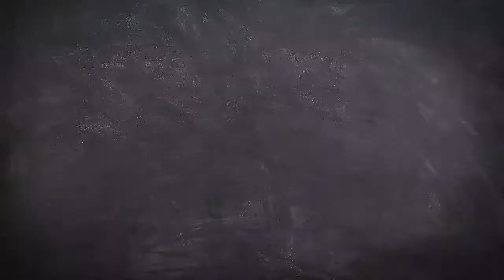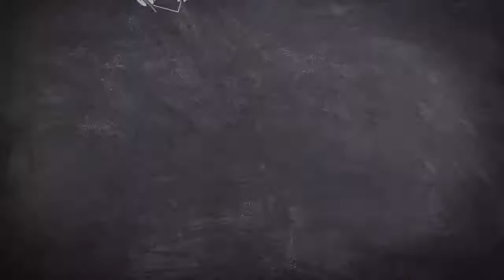Education of the Future: How Should We Proceed? | Q&A with Kabbalist Dr. Michael Laitman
The coronavirus crisis revealed before us how outdated our educational system is. With all our technological progress, it turned out that we are completely not ready for remote education. Moreover, at the expense of our own health and the health of our children, we resist it.

The current situation has taught us a good lesson and gave us a direction that we need to follow to build the educational system that will satisfy the needs of the young generation and, besides providing people with the professional knowledge only, will teach them to be human beings within the human society.

Therefore, we should let go of our educational stereotypes of the past and move to a new way of learning, taking into account the latest technologies and opportunities for balancing online studying with physical and social activities.

It is our responsibility to provide our children, teenagers, and adult students with an informative, engaging, interesting, advanced, and physically and mentally secure learning environment that will "produce” professional and conscious human beings to build our better future together.

00:00 What can helplessness about the current state of the educational system teach us?
6:40 Who and how should make a change in the system of education?
11:00 What cooperation should be among the different sides (parents, children, teachers, politicians) in order for a new educational model to work out?
12:12 In virtual education, how can we awaken in children the motivation to learn, and not just play around?
15:25 How can we teach children in a creative and social way?
17:10 What will socialization look like if children study only online?
18:48 Where will the emotional process develop?
20:40 What is the role of the teacher in online learning?
22:23 What should teachers change in their attitude moving from teaching face-to-face to face-to-screen?
23:48 Do children need human teachers or are computers and robots enough?
24:55 What is the meaning of games in education?
27:40 Can the educational system become global?
28:12 What is stimulating in games?
29:10 What are the qualities required from those who are engaged in teaching?
30:46 How do we connect children during virtual education?
31:56 What kind of workshops will lead to connection?
33:22 What should we deliberate during such workshops?
34:46 How do we communicate through the internet?
36:00 How long should children study during the day?
37:06 What does it mean to give people the appreciation of connection?
37:42 Why would children have a need to connect to their virtual friends?
39:57 Will parents also need to come through the changes related to virtual education?
40:55 Will there be universities in the future?
42:23 What is the profession?
43:35 What should social and political sciences look like in the universities?
44:58 What is a developed human being of the future?
46:14 Will we need to have an academic degree to get a particular position in the future?
48:33 How should social and political sciences be taught?
50:06 Why does a person become violent to children?
55:38 What do the current cases of violence tell about our society?
56:42 How can we improve things?